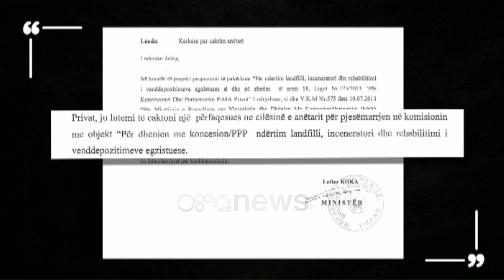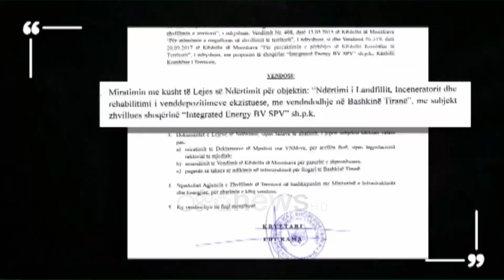“Afera më e madhe korruptive e 100 viteve”, Kryemadhi denoncon landfillin e Tiranës: Padi në SPAK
Kryetarja e LSI gjatë një konference më shumë se 60 minuta, renditi disa akuza për inceneratorin e Tiranës, duke e cilësuar si aferën më të madhe korruptive.
Kryemadhi renditi 7 shkelje të rënda, duke i drejtuar gishtin edhe vetë kryebashkiakut të Tiranës, Erion Veliaj.

“Është një skemë e pastër e një strukture kriminale, e cila jo vetëm grabit paratë e Buxhetit të Shtetit, të qytetarëve të Tiranës.”

Kryetarja e LSI, përveç shumë emrave të mazhorancës socialiste, akuzoi si të përfshirë në aferë edhe ish-ministrin e saj Lefter Koka, i cili ka braktisur LSI.

“Skema e pastrimit të parave, e cila vjen jo vetëm nga inceneratorët, por edhe shumë lëvizje të tjera financiare që janë të dokumentuara, janë të argumentuara dhe do ti ndiqni hap pas hapi.”

Kryemadhi firmosi përpara mediave padinë me mbi 20 faqe që do ta dërgojë në SPAK.

“Mashtrimi që është bërë nga Ministria e Mjedisit për emergjencën, për nxitimin, për mungesën e ofertave më 17 maj të 2019, kryetari ii IKKT-së miraton me kusht lejen e ndërtimit. Dy vjet më pas.”